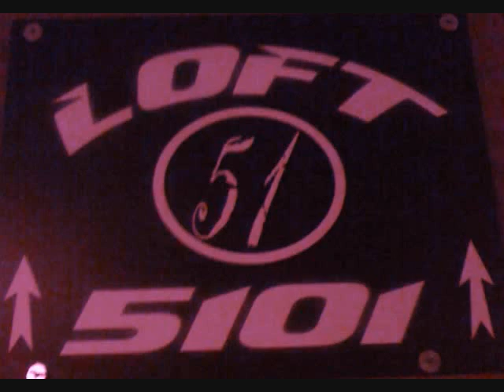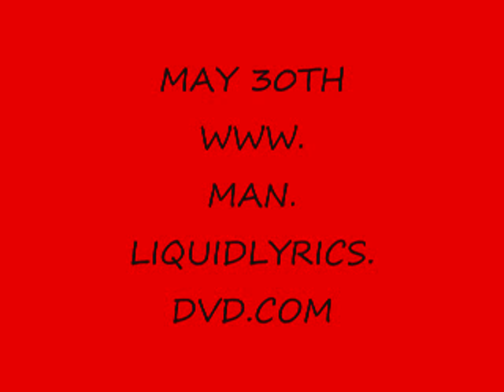MAN....MAY 30TH SHOW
THE CAST OF MAN...DVD DOCUTAINMENT